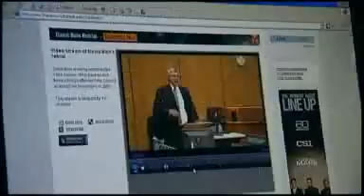David Bain re-Trial Media scrum as Bain trial begins (Day 1.).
David Bain Retrial